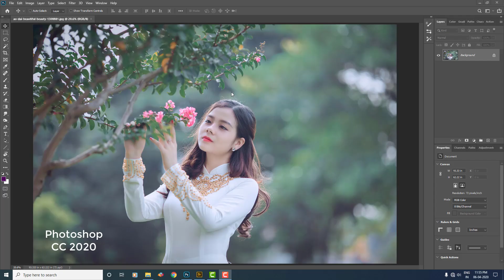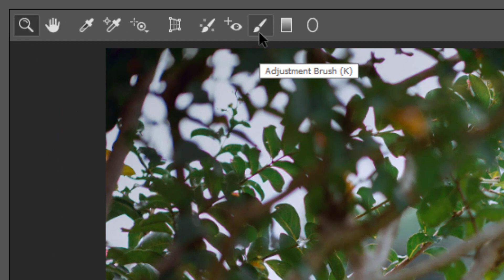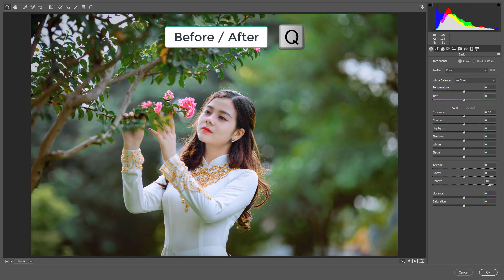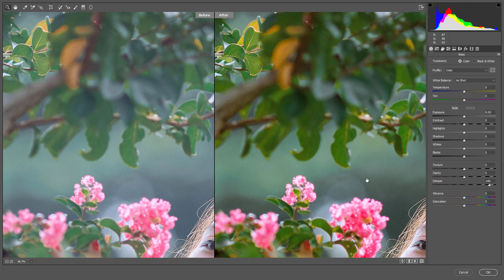Simple Color Depth / Photoshop Camera Raw CC 2020 / Dehaze Tricks / Photoshop Tamil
அடோப் கேமரா ரா பில்டர் பயன்படுத்தி குறைந்த நேரத்தில் எளிமையான கலர் டெப்த் கொண்டு வரைவதற்கு நிச்சயம் பயனுள்ளதாக இந்த வீடியோ நிச்சயம் பயனுள்ளதாக இருக்கும் என் நம்புகிறேன்.

RAW File க்கும் இந்த முறையை பயன்படுத்தலாம்.